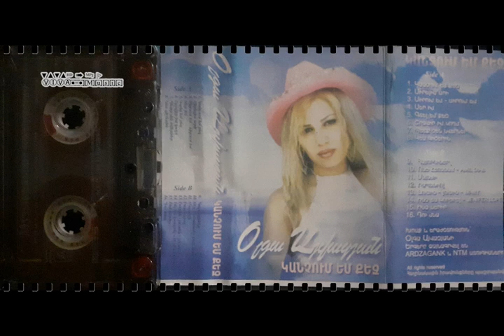Օլգա Այվազյան - Դու մնա - Կանչում եմ քեզ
2003
Հզոր ու Անկախ իմ Հայաստան:
Ol'ga Ayvazyan - Du mna - Kanchum em qez
Ольга Айвазян - Ты останься - Зову тебя